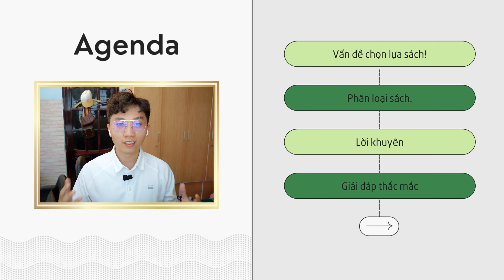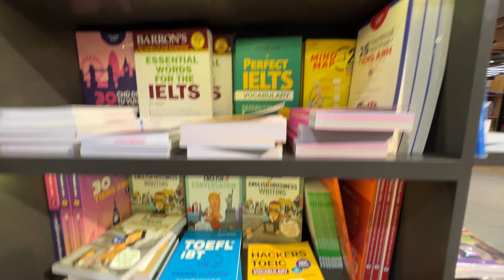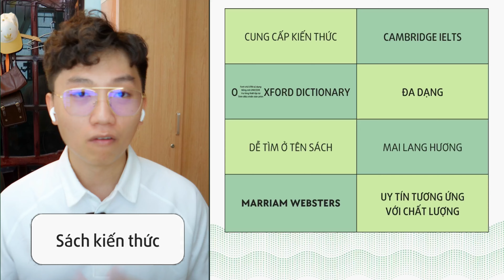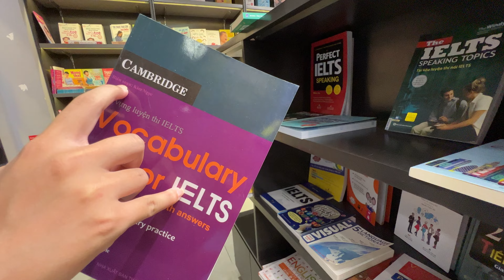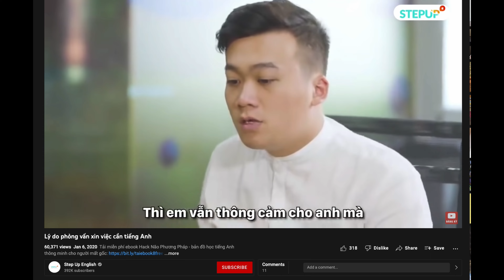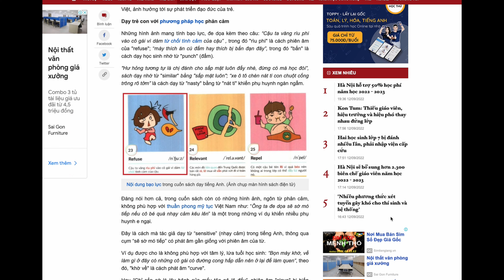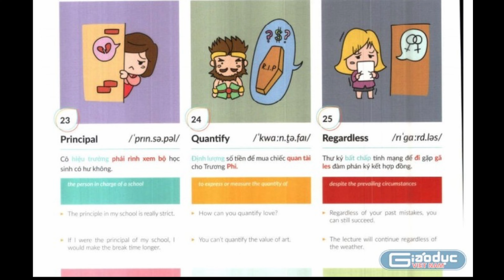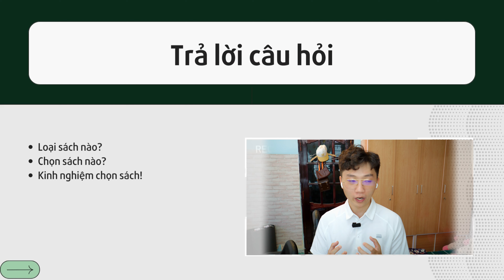Review tất cả sách tiếng Anh!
Các bạn muốn học tiếng Anh nhưng không biết phải chọn loại sách nào? Đừng lo vì hôm nay mình rẽ review và đánh giá tất cả các loại sách mà các bạn cần và chọn!

Các bạn muốn thi thử IELTS để biết khả năng và kết quả? Hãy vào và nhập mã NINTOPH để được giảm 10% nhaaaaa!